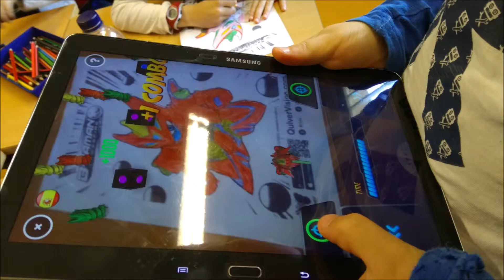Domeny Innova't 1 + 2 Abril 2019